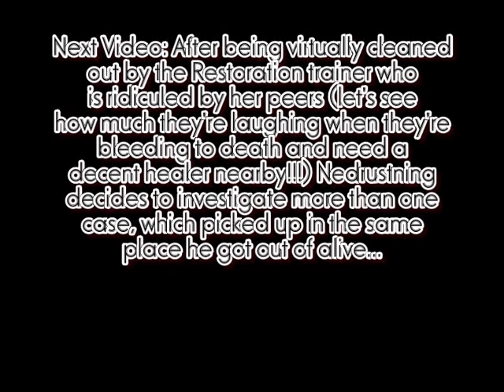TES V: Skyrim Walkthrough (Master) - Part 74 - Multiple Cases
The expedition of Saarthal is called off when something is found that might be what the one in the vision was trying to warn Nedrustning about...